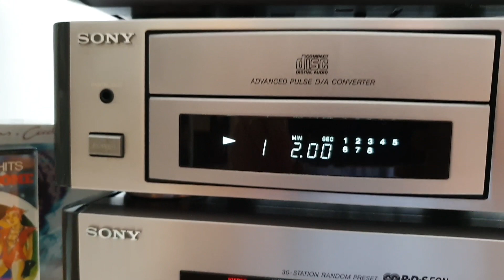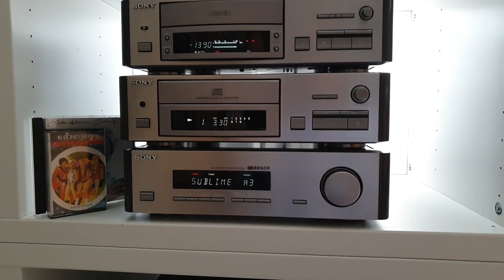SONY LA SCALA fihi system from 90' high fidelity